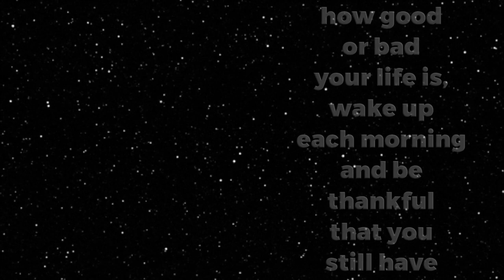Playing Vehicle Legends For The FIRST Time!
In today's video I play vehicle legends for the very first time. Hope you enjoy and more episodes will be coming in the future!